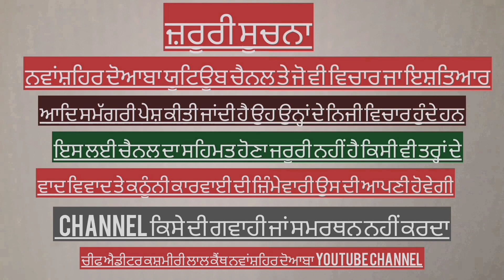ਕਿਸਾਨ ਜਾਗਰੂਕਤਾ ਮੁਹਿੰਮ ਤਹਿਤ ਪਿੰਡ ਤਲਵੰਡੀ ਫੱਤੂ ਸ੍ਰੀ ਕੁਲਜੀਤ ਸਰਹਾਲ ਹਲਕਾ ਇੰਚਾਰਜ ਬੰਗਾ ਵਲੋਂ,,,,,,